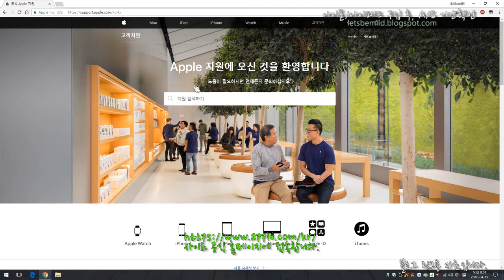아이폰/아이패드 구입 후 A/S 보증기간 확인방법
아이폰과 아이패드를 구입했다면, 그 기기의 IMEI 번호를 통해 a/s 기간을 자가 확인하는 방법입니다.